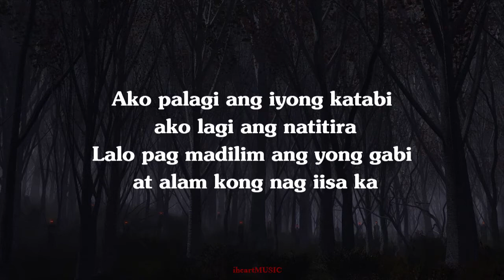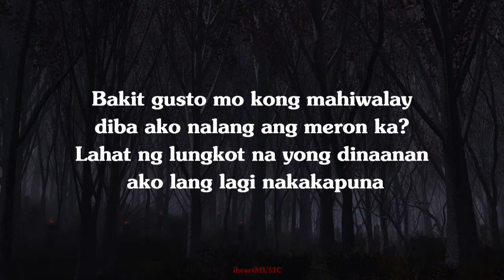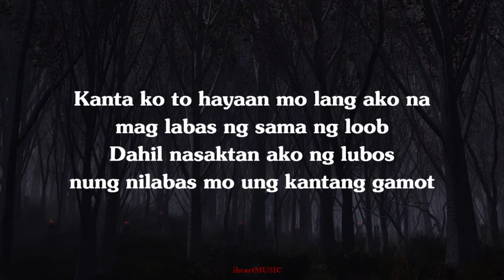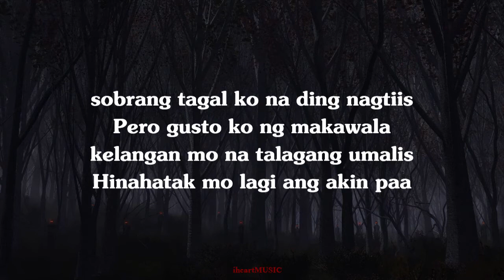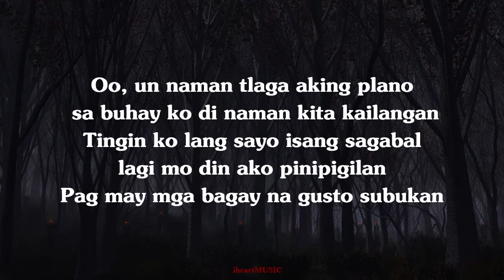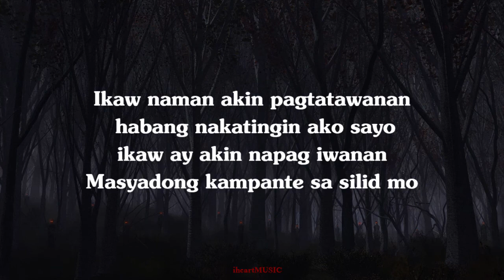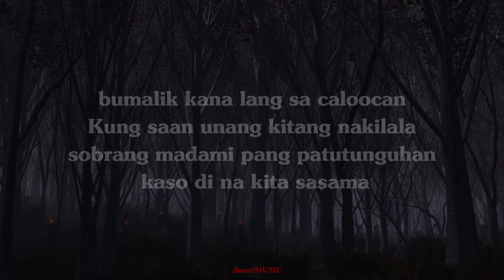FEAR (lyrics) $leepyhead